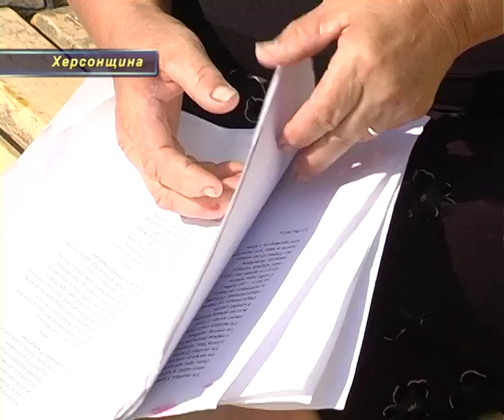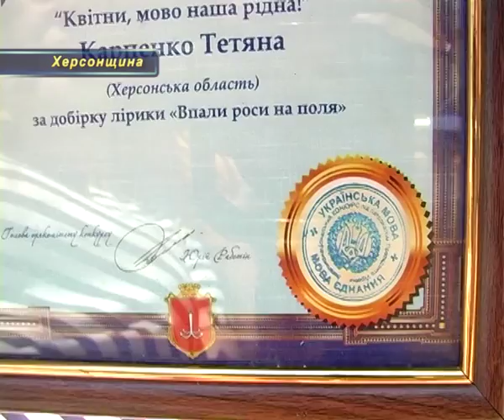Тетяна Карпенко - поетеса з народу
Рядки цього віршу чуло не багато людей – в основному рідні та близькі.  На широкий загал головна героїня нашого сюжету читає їх вперше. Тетяна Карпенко проживає в селі Широка Балка, розказати про свій талант, нажаль, наважилася  у 60 років, хоча писати вірші почала з дитинства